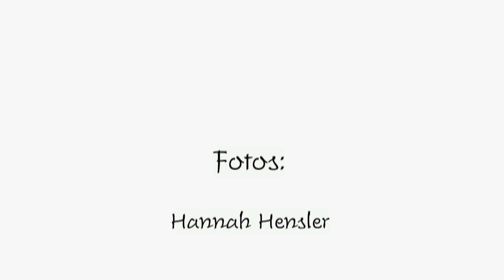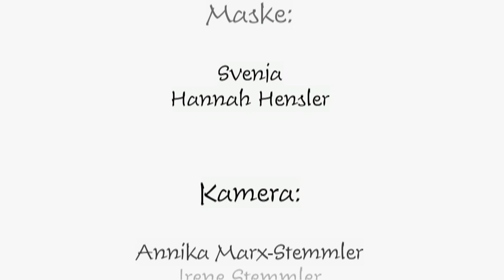Honeycut Photography / Free work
Fotoshooting mit Kristina. Danke für diesen super schönen und lustigen Tag! UND die tollen Bilder die entstanden sind.